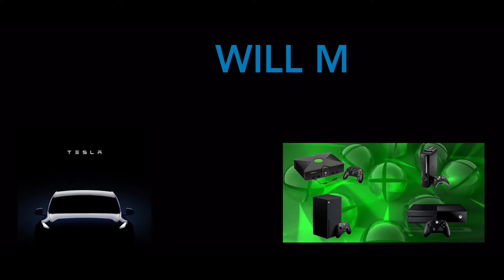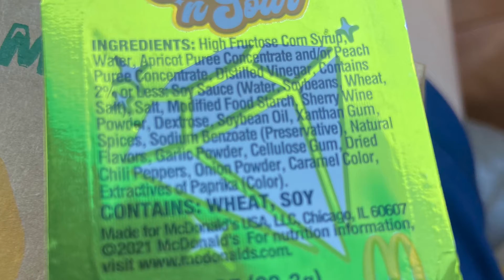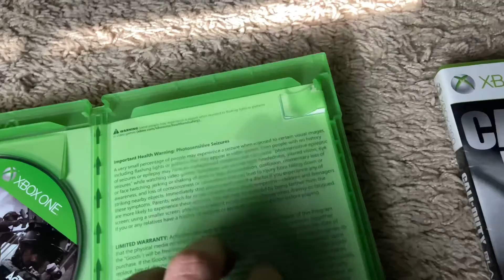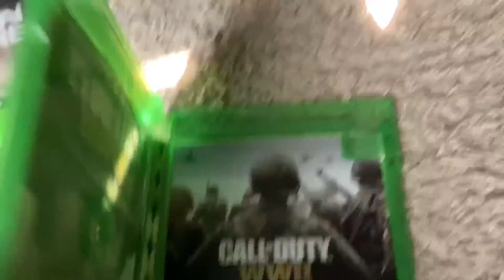It was my birthday yesterday!!!